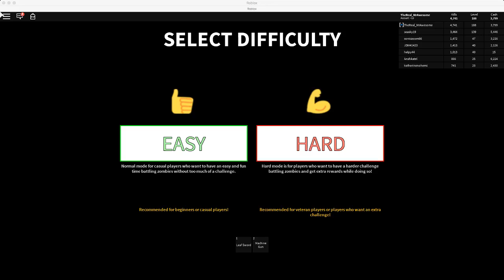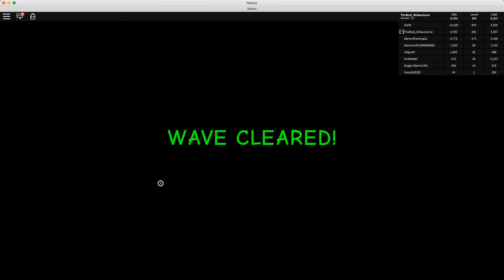Zombie Apocalypse!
I'm fighting Zombies!